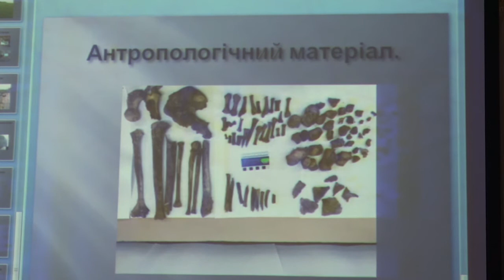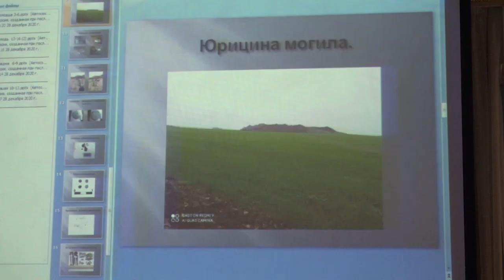Незабаром курган «Юрицина могила» законсервують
Скіфський курган у Казанківському районі, який зруйнували «чорні археологи», досі не законсервували. На ці роботи в бюджеті Миколаївської області на 2021 року є 600 тисяч гривень, однак приступити до них можна буде тільки після закінчення слідчих дій.